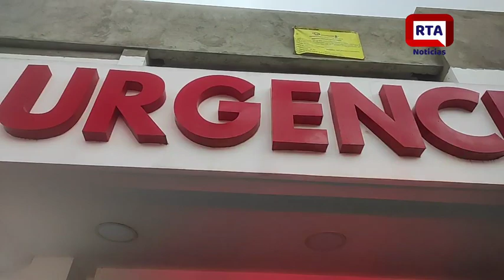Raúl Machado resultó herido accidentalmente II Rta Noticias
El alcalde de Becerril, Raúl Machado Luna, resultó herido accidentalmente mientras manipulaba un arma de fuego en su vivienda.